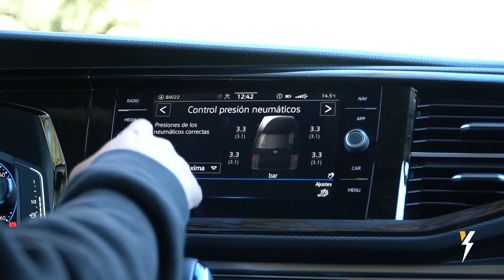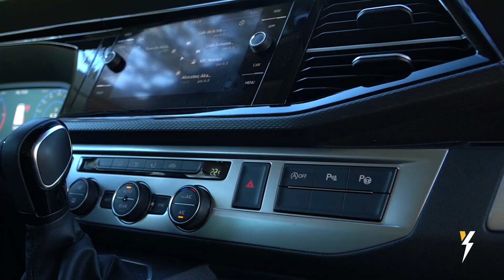Volkswagen T6 California Beach 150 CV 2022 - Prueba / Review en español | HolyCars TV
Índice de la prueba del Volkswagen T6 California 150 CV

00:00 Introducción
00:34 Diseño
02:08 Medidas y dimensiones
02:32 Toldo
03:25 Interior delante
07:28 Interior detrás
09:35 Cama de arriba
10:22 Cama de abajo
10:45 Maletero
11:18 Conducción
13:05 Consumo de combustible
14:05 Motores, acabados y precio
14:49 Conclusión

Hablar de esta prueba del Volkswagen T6 California 150 CV 2022 es hablar de una de las mejores camper que hay a la venta en este momento. Bueno, en realidad es la mejor. La auténtica referencia. Una de las furgonetas para dormir que puedes comprar por un precio razonable y hacer vida dentro.

Porque sí, las camas del Volkswagen California permiten que hasta cuatro adultos pernocten en su habitáculo. De todas formas, el interior del Volkswagen California es mucho más que eso. Puede ser un vehículo, pero también un salón, un dormitorio o una cocina. No le falta de nada.

Por otro lado, hay que destacar que de entre los motores del Volkswagen California TDI de esta prueba, el de 150 CV es el más equilibrado. Mueve muy bien todo su peso, y además consume relativamente poco. Y es que conducir una camper es una experiencia que todo el mundo debería vivir.

¿Y qué tal las medidas del Volkswagen California? Pues la verdad es que es bastante grande. Sin embargo, unos espejos muy grandes y un arsenal tecnológico que incluye cámaras y sensores por todos lados te ayudarán a moverte con él con soltura.

Y tú, ¿qué opinas sobre esta prueba del Volkswagen T6 California 2022? ¿Te ha gustado? En ese caso, dínoslo en los comentarios, dale a me gusta si te ha gustado este vídeo y suscríbete a este canal de YouTube para ver las mejores pruebas de coches.